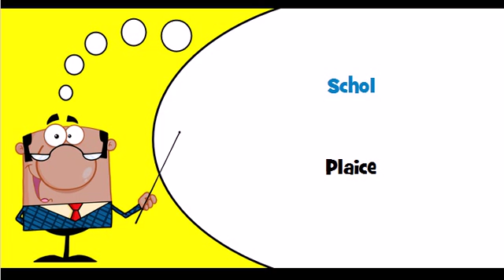Let's learn Dutch Theme = Flat fish